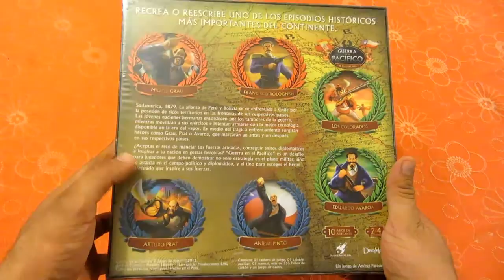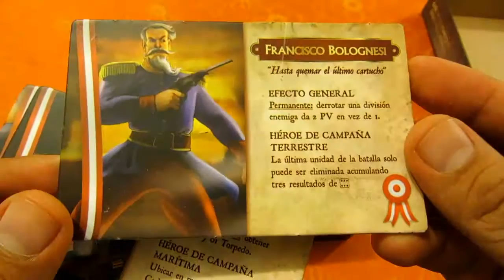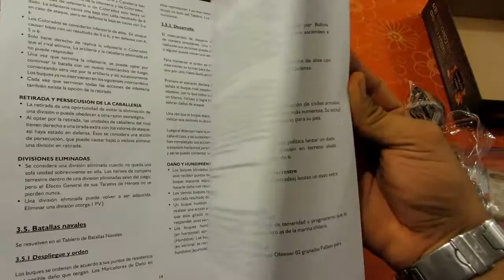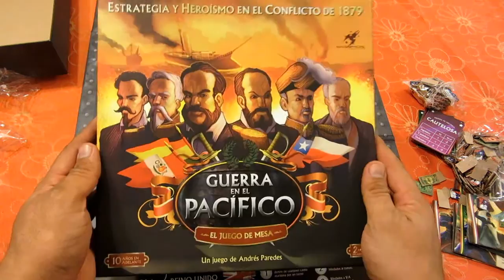Unboxing: Guerra en el Pacifico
Los componentes de este gran juego.